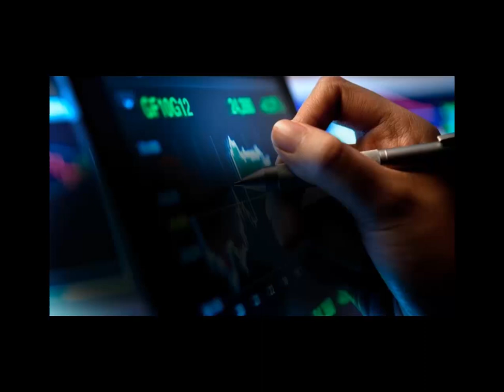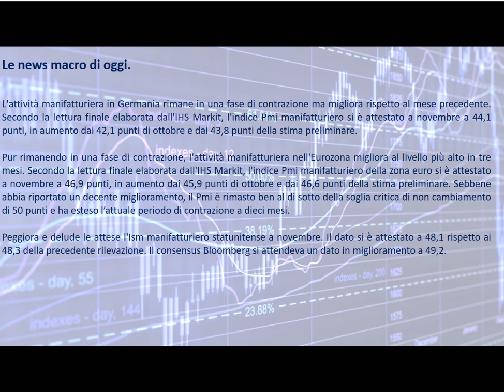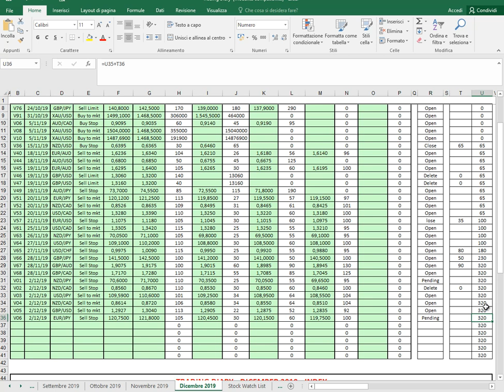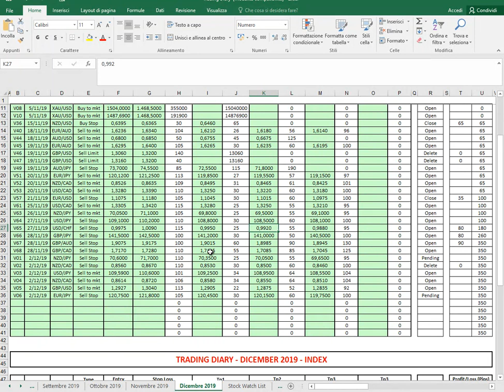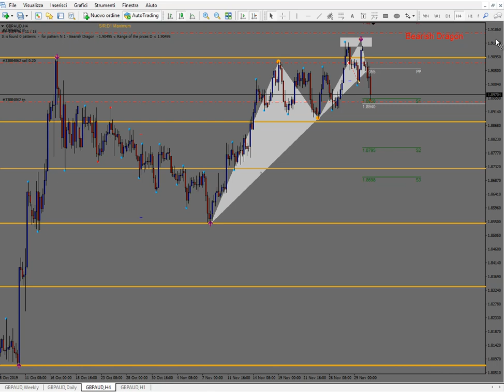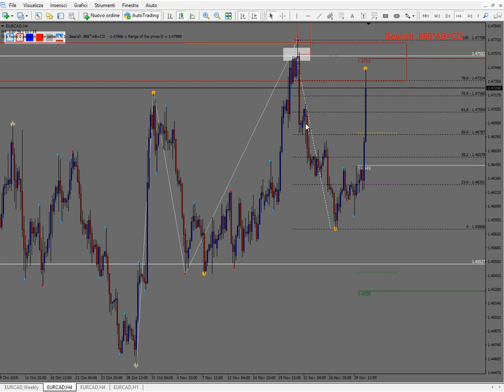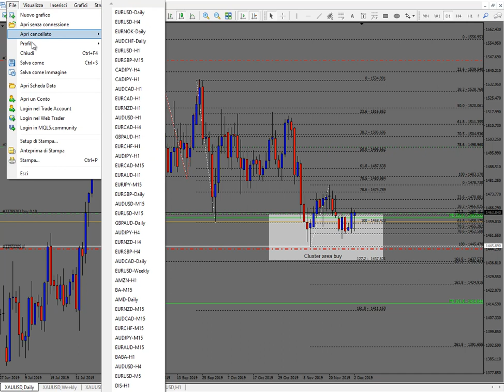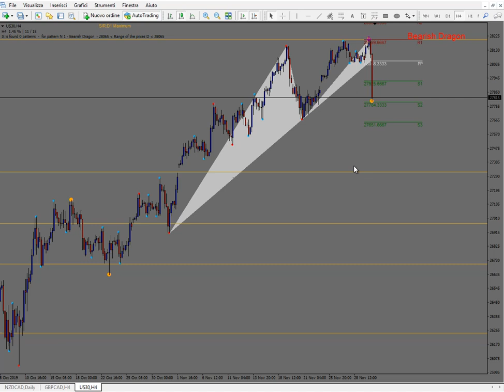Analisi serale del 02.12.2019